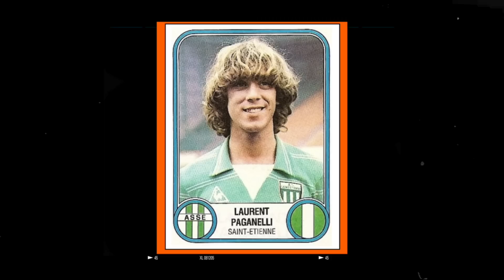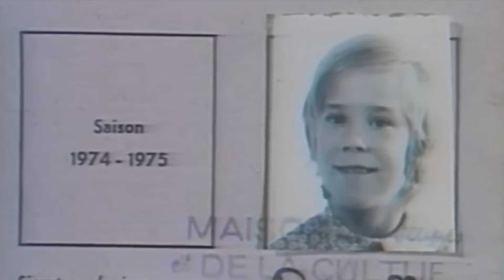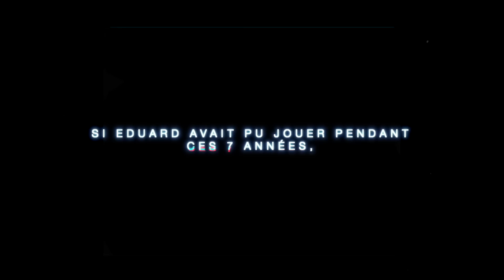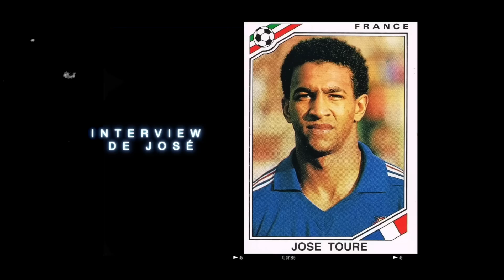7 FUTURES GRANDES carrières tristement BRISÉES ! ❌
Épisode spécial - Contes de Foot

Quand on parle des plus gros talents gachés du football, on parle souvent de Ben Arfa, d’Adriano, de Gourcuff, de Balotteli, de Diaby, de Marco Reus et dans une moindre mesure du brésilien Ronaldo, un talent plus freiné que gâché par toutes ses blessures. Mais aujourd’hui, on va mettre en avant des joueurs un peu moins connus, des joueurs dont vous avez peut-être déjà entendu parler, des joueurs qui pour une raison ou une autre, sont passés à coté d’une plus grande carrière. Hommage à tous ces grands espoirs qui dans une autre vie, auraient pu avoir un Contes de Foot.